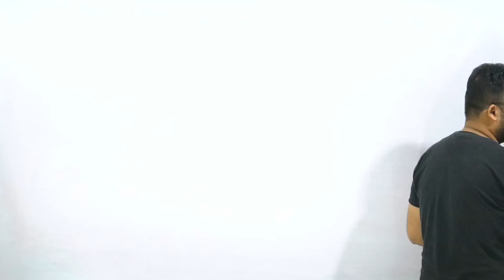ufff..this GATE Exam and Covid Situation